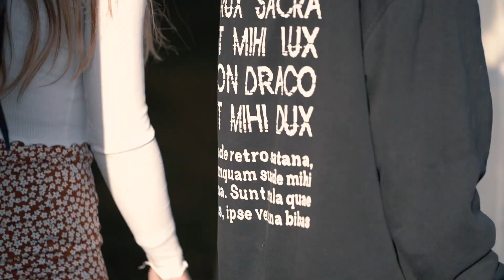Festiwal Życia 2023 - dzień 2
Film z drugiego dnia Festiwalu Życia 2023! ✨

Na festiwalu spotkamy również wielu kapłanów oraz osoby konsekrowane. W jaki sposób mogą nam pomagać?